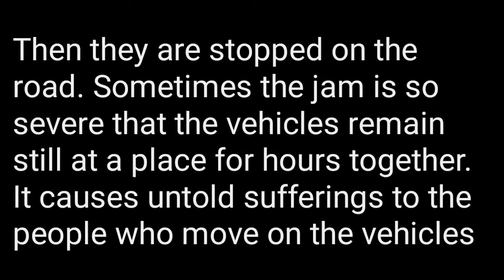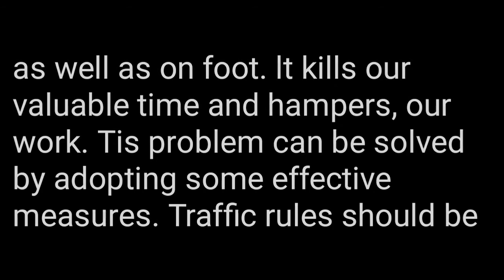Paragraph Traffic jam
Traffic jam

Paragraph writing traffic jam

Paragraph Traffic jam for JSC

Paragraph traffic jam for SSC

Paragraph traffic jam for class 6

Paragraph traffic jam for class 7

Paragraph traffic jam for class 8

Paragraph traffic jam for all classes